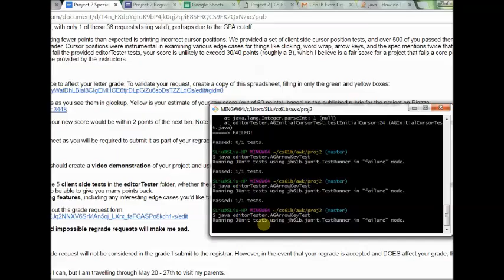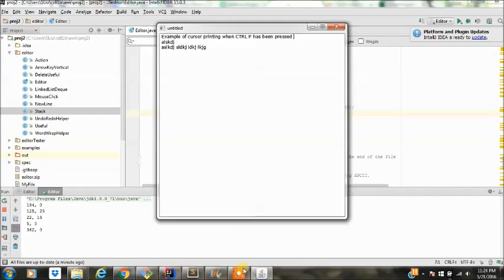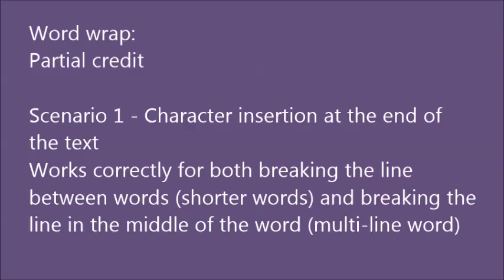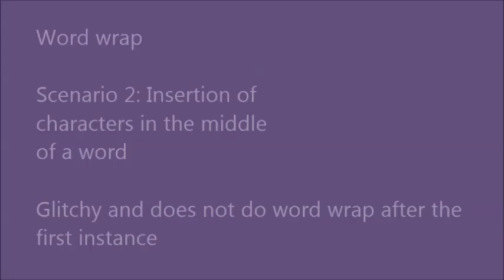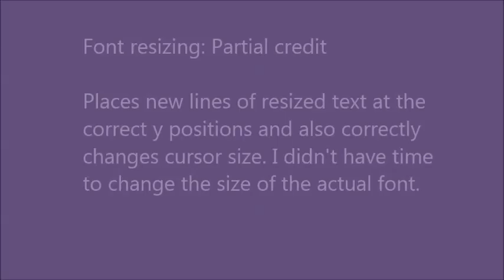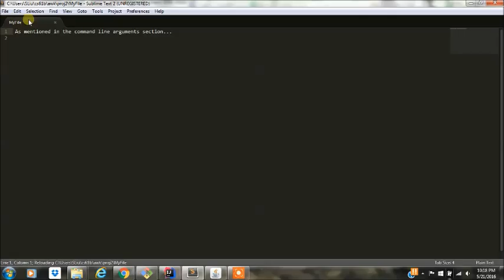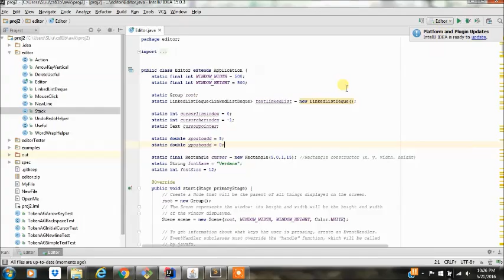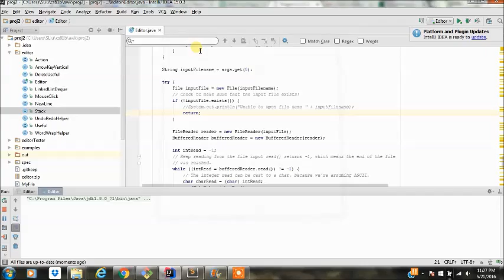Simin Liu Regrade Request for CS61B Project 2